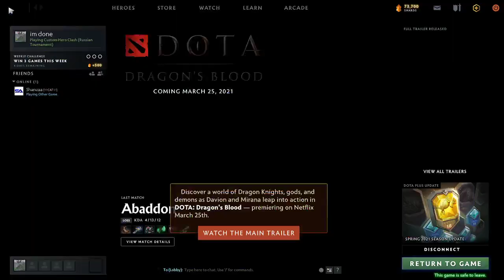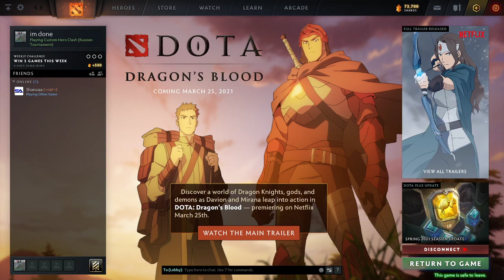h12j CHC TOP 3